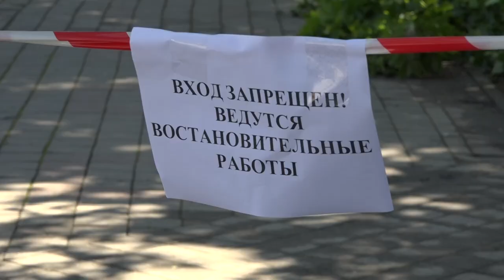В Северском районе ликвидируют последствия непогоды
Ливни, град и шквалистый ветер наблюдались во многих поселениях муниципалитета. Особенно пострадал районный центр. В станице Северской повсеместно падали ветви и целые деревья.